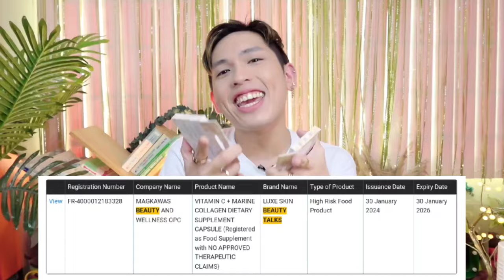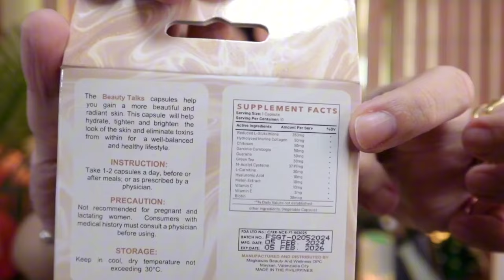LUXE SLIM GLUTA BEAUTY TALKS REVIEW | PAMPAPUTI AT PAMPAPAYAT | SIR LAWRENCE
Beauty Talks Gluta by Luxe Slim of @annamagkawas Ms. Anna Magkawas Review | Best gluta or whitening supplement? Skin elasticity? Hyperpigmentation? for pimples and dark spots? Before and after? Lotion? Review?

4. PANO MALAMAN KUNG FDA APPROVED SA PHILIPPINES? MUST WATCH! 'WAG NA MAGPALOKO! CPR VS CPN VS LTO